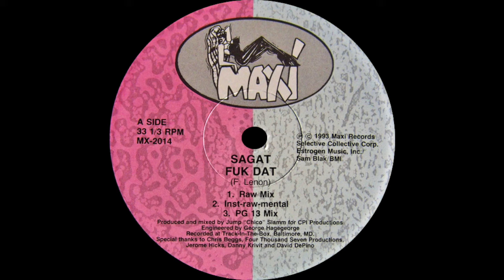Sagat - Fuk Dat (Maxi Records 1993)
Sagat was the most popular alias of Faustin Lenon, also known as Jump "Chico" Slamm and Blaksam.  In 1993, Faustin Lenon wrote a song titled "Fuk Dat" and released it under the name "Sagat". It soon became an Underground Smash hit. After signing a record deal with Maxi Records, Sagat made a cleaner version of the song titled "Funk Dat" which was intended for radio stations. Soon after, "Funk Dat" began to climb the charts as it did the Clubs.

By the end of 1993, Sagat participated in a video production for "Funk Dat" and MTV added the video into rotation. By spring 1994 "Funk Dat" had already been introduced overseas with very good feedback from the Underground, Clubs and some mix shows.

The success caused an invitation to MTV’s Spring Break (February 1994) and Sagat performed the then #1 Hit Song "Funk Dat". Sagat was also featured in an episode of MTV’s "Beavis and Butthead" which aired on MTV from 1994 until 2000.

Eventually "Fuk Dat / Funk Dat" was very well received in 46 countries. Presently "Funk Dat" features in 2 movies as of December 2009 which is 16 years after the initial release. It was also covered by Ray Krebbs in 1999.

In late 1994, Maxi Records released parts of a Sagat compilation titled My Poem Is... The World According To Sagat, which comprised 2 versions of 'Fuk Dat'.

Two more singles "Get Outta My Face" and "Luvstuff" were released from the album before Sagat and Maxi Records ceased relations. Since then, Faustin Lenon abandoned his alias "Sagat" and began to use the artist name "Sagatmanchu".

Tired of this shit, fuk dat

Question
Why is it that every time I'm walking down the street
Some asshole wants to stop me
Just to give me a flyer
Come on, man
Fuk that!

Get the fuk out of my way

Question
Why is it that every time I'm walking to the fuking bank
The tellers look at me like I'm the one that robbed the place
Like I'm some fuking hood
Fuk that!

What the fuk you're looking?

Why is it that every time I turn on the fuking radio
I hear the same five fuking songs
Fifteen times a day for three months
Man, fuk that!
Get a new DJ

Tired of that shit

You know, every time I see my neighbor
She tells me to stay out of trouble
What the fuk she mean by that?
The other one looks at me like I'm the one
That got her daughter strong out on crack
Fuk that!

Why is it that I can never catch the good shows on tv
All I catch is Whoopi, Jay Leno, and a you know, you know
That other, whatever the fuk his name is man, fuk that
Go into the park playing business? or something?

Shit
Seems like every fuking time it never fails it never fails
You know, I'm just chillin' in my crib
Minding my own business
And someone wants to call me to talk about nothing
Fuk that shit!

Why is it that every time I go out to a nightclub
Only the ugly chicks wanna step to me
I mean, like I'm ugly or something
What if, what , wha, what the fuk you mean

Fuk that!

Get the fuk out of my face!